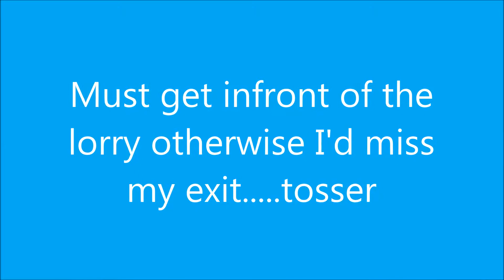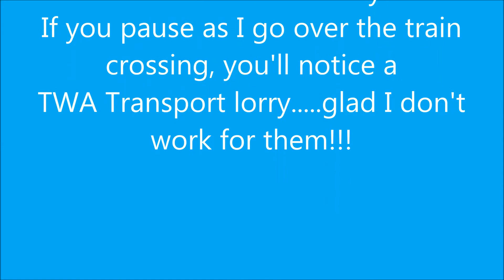Mad Friday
Late exit and watch out for the tractor